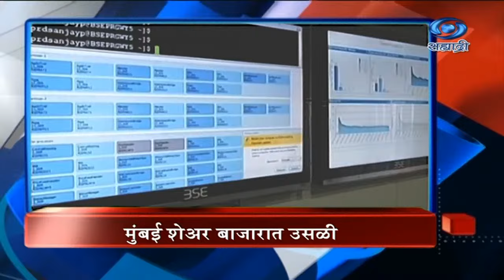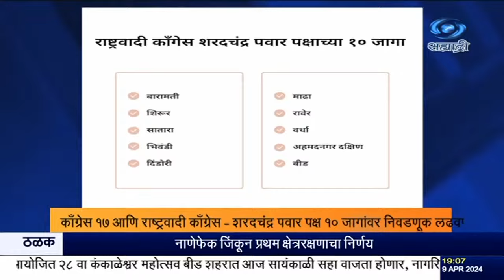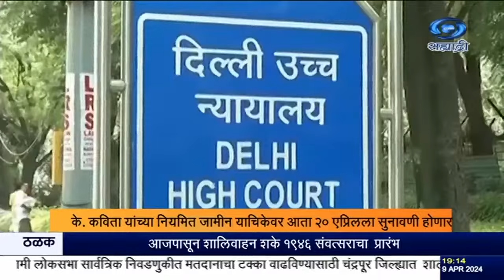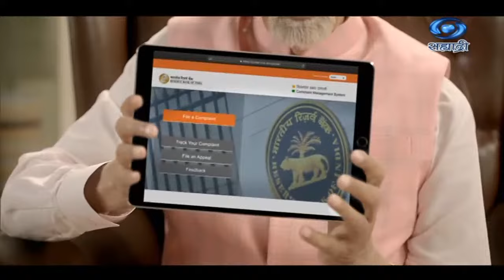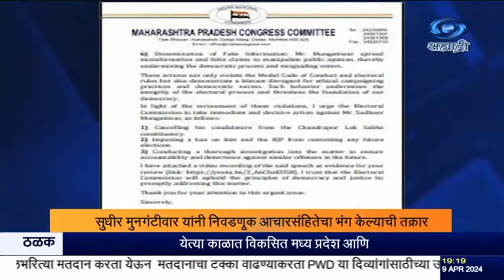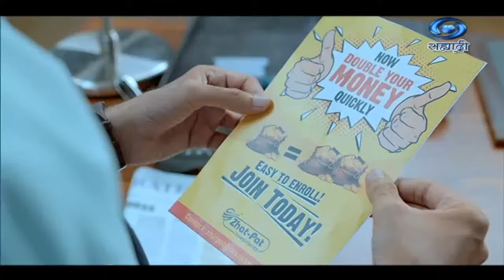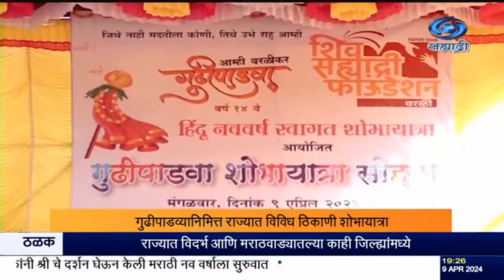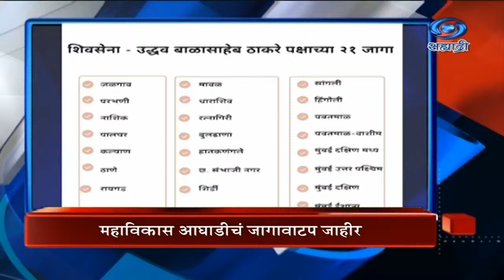सातच्या बातम्या Live दि09.04.2024